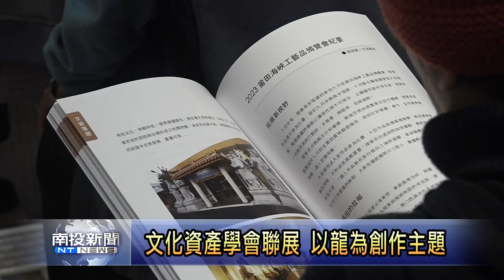文化資產學會聯展 以龍為創作主題 南投新聞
迎接龍年，南投縣文化資產學會以此為創作主題，在文化局舉辦聯展，包括各會員收藏或創作的作品，並且進行新書發表會，記錄不同領域的作者，在藝文方面推動的成果，有興趣的民眾，可前往參觀。